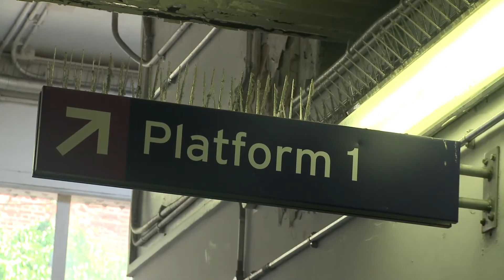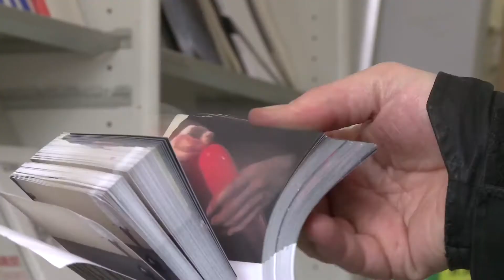Banner Repeater 2011